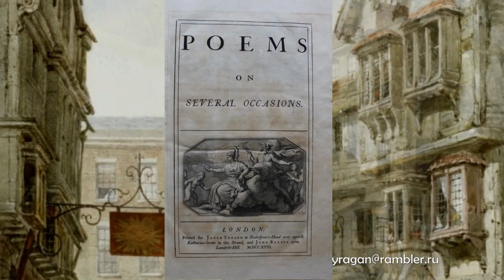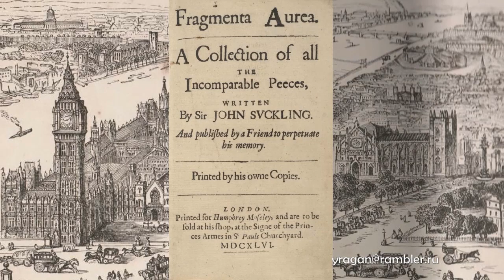Саклинг Джон John Suckling поэт работы